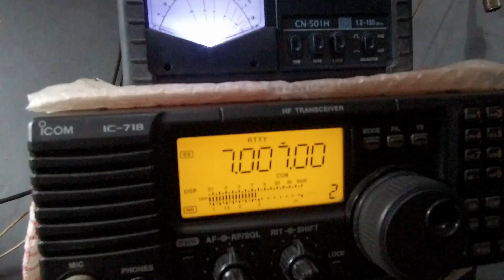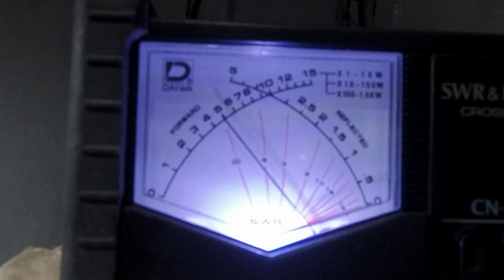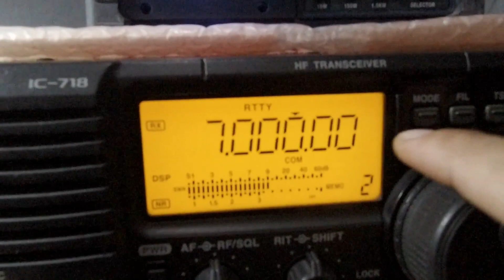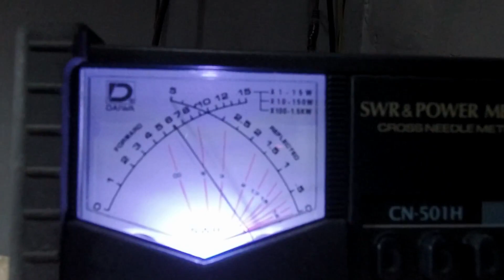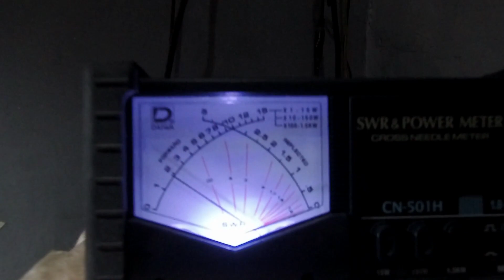200Watt 40m HF Linear Amplifier N702 How To make! Assembling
Homebrew 200Watt 40m band HF Linear Amplifier Langkah merakit, cara membuat linear, how to make linear, N702 amplifier 200watt untuk 40m band. N702 adalah linear Khusus HF di 40m band. dengan bentuk yang kecil dan mudah di bawa ke manapun. konsumsi daya 13-18volt.. dengan power RF max 200watt!!

 SALAM 73.. NORMAN RADIO WORKSHOP.